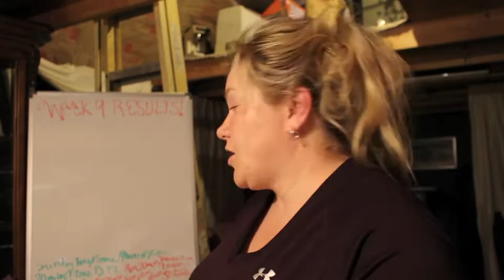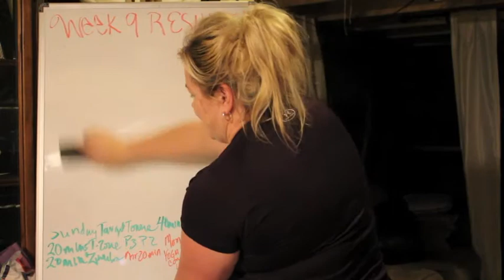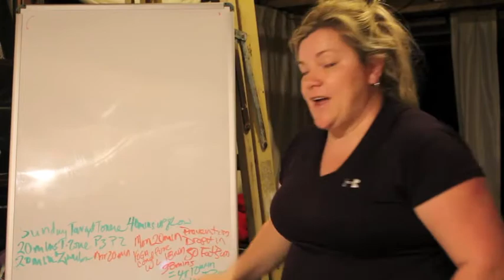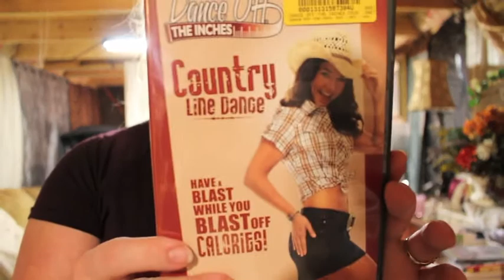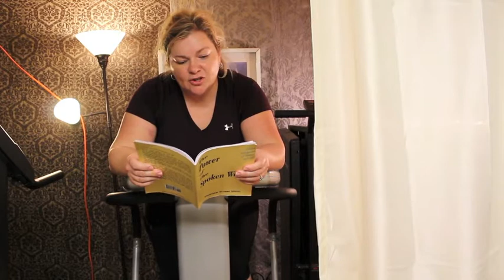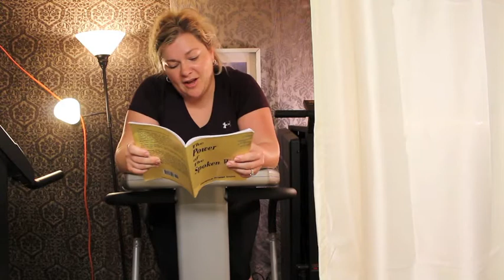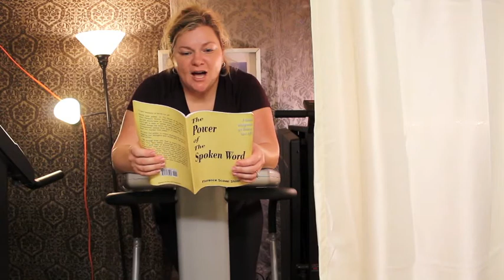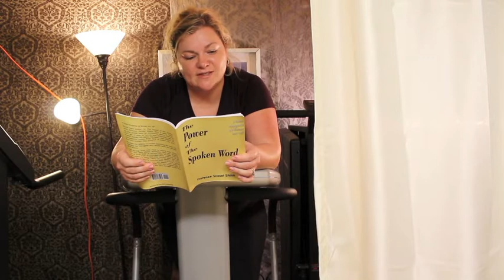Week 9 Weight and Measurement UPDATE | Slimming Down Weight Loss Journey